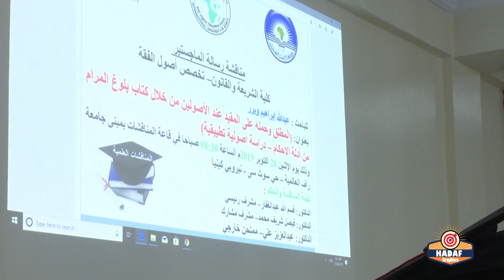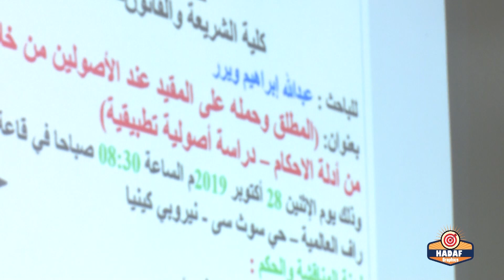مناقشة رسالة ماجستير للطالب عبدالله ويرر - المقدمة والنتيجة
رسالة بعنوان المطلق وحمله على المقيد عند الأصوليين من خلال كتاب بلوغ المرام من أدلة الأحكام دراسة أصولية تطبيقية